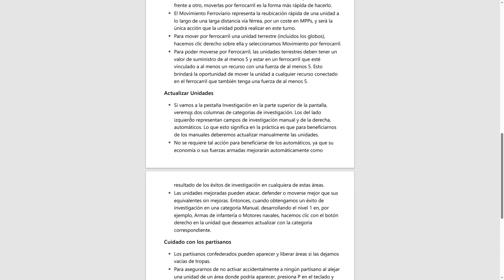GUÍA ESTRATÉGICA 3/3 en Strategic Command American Civil War Español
Pasión por los videojuegos que conservan toda la atención por el detalle, la variedad de opciones y el realismo. Creo tutoriales en video y PDF, para cubrir las mecánicas básicas y más hardcore de los juegos. También hago Gameplays en videos editados y en directo. Siempre he tenido pasión por los videojuegos y me hace feliz compartirla con vosotros.